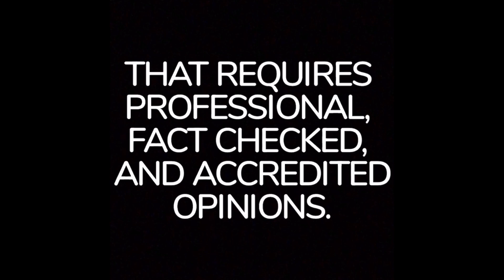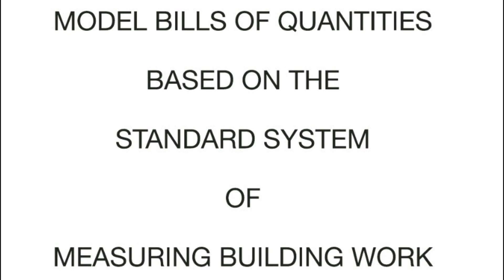Is Quantity Surveying A Dying Profession? BIM , 4IR and Technological Advances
If you’re based in an a technologically advanced Country and are a QS or Engineer! Please do share how technology has impacted your role ? I would love to hear from you !!